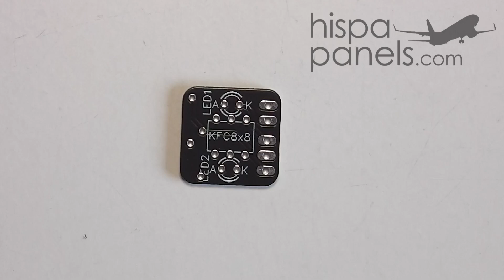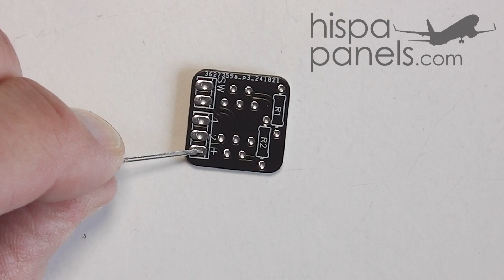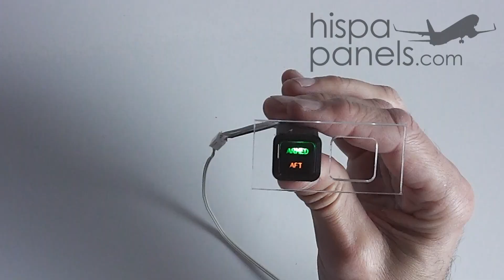Interruptor tipo Korry impreso en 3D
Montaje del interruptor tipo Korry impreso en 3D.

Dispone de dos áreas separadas para usar con dos colores de led diferentes.

Existen dos versiones.

1) pulsador momentáneo que regresa a la posición OFF al soltar el botón.

2) pulsador enclavado, que mantiene la posición ON hasta que se vuelva a pulsar.